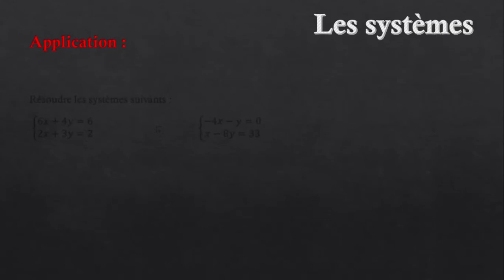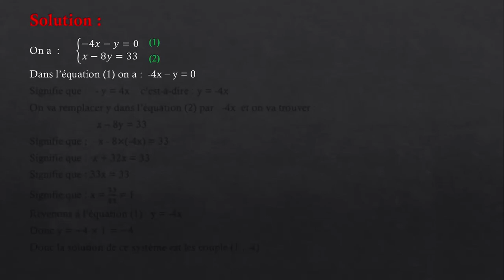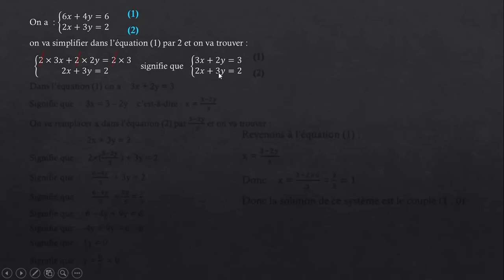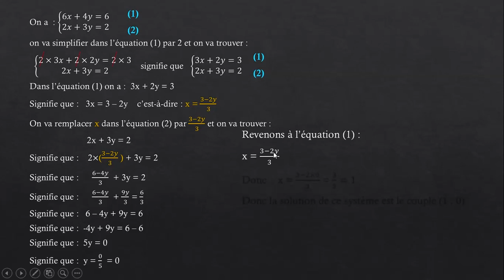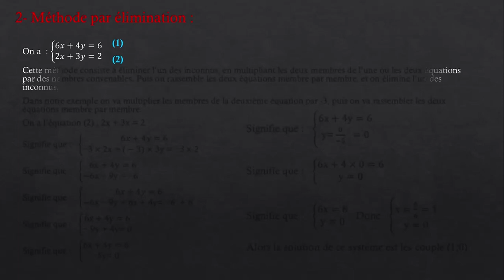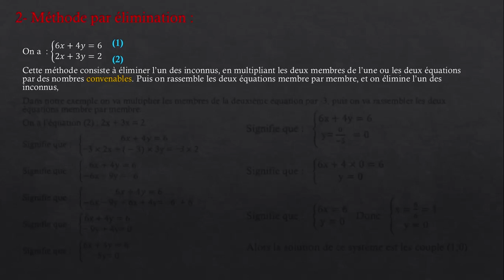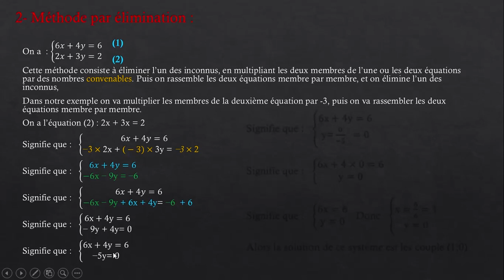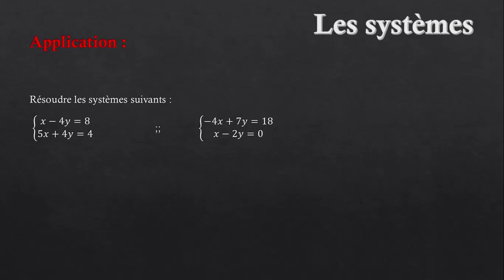Les systèmes (2) 3ième année collégiale درس النظمات (2) للسنة الثالثة إعدادي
On appelle aussi cette méthode (méthode 2) : méthode des combinaisons linéaires.
النظمات,كيفية,حل,نظمة,طريقة,التعويض,طريقة,التأليفة,الخطية,système,de,deux,équations,méthode,de,substitution,méthode,par,élimination